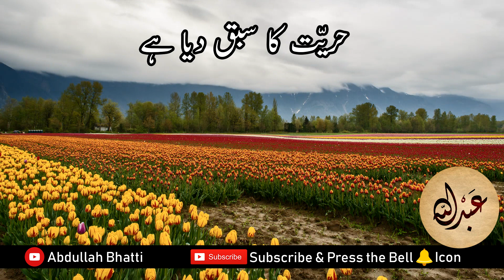Bahar e Taza Kab Aaye Gee Tu ( بہارِ تازہ کب آئے گی تو ) | Poetry | Nasheed | Tarana | Israr Ahmed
Voice: Israr Ahmed

Bahar e Taza Kab Aaye Gee Tu ... ( بہارِ تازہ کب آئے گی تو )

Please Note: All the art work of this video is done by myself. I reserve the rights of this video and no body is not allowed to upload this video on their channel/s. You are more than welcome to share on other social media platforms.

In Sha Allah, nasheeds (WITHOUT MUSIC) will be uploaded on this channel.

May Allah (SWT) make you successful in this life and the hereafter.

Jazakumullahu Khairan